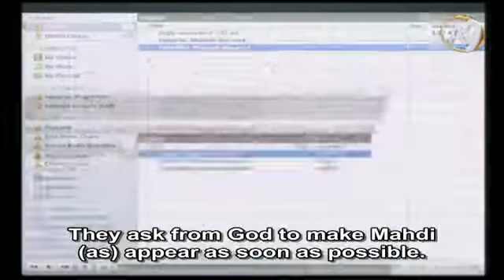Jews prayed at the Western Wall for the coming of Moshiach (Mahdi)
Excerpt from Mr. Adnan Oktar's Live Conversation on A9TV dated October 24, 2014